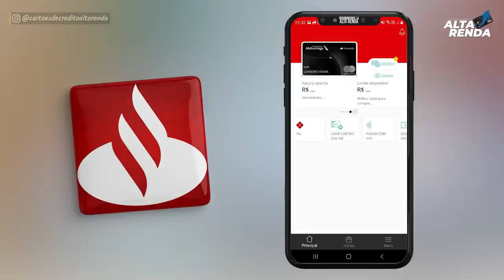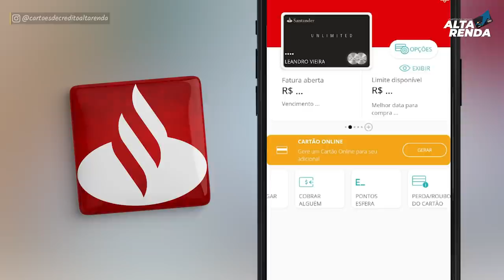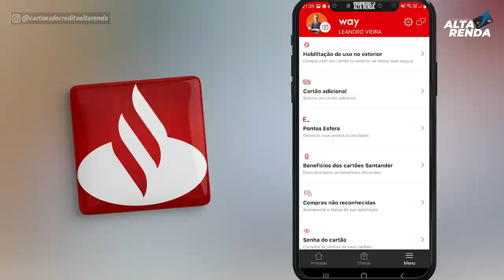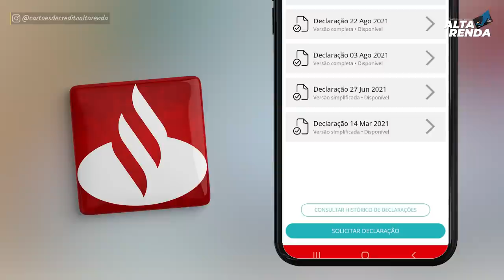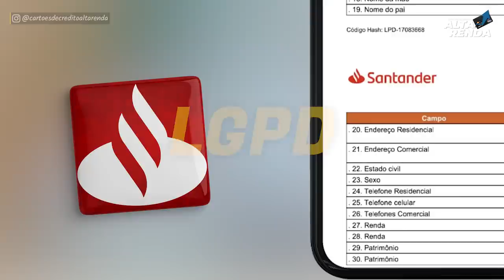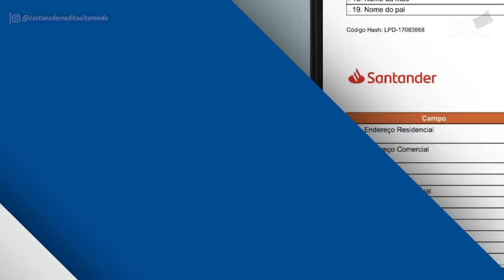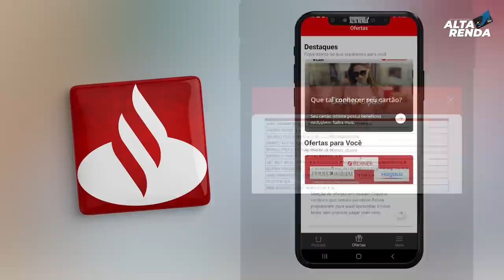💳NOVIDADE NO APP DO SANTANDER WAY 2022| ATUALIZAR SUA RENDA, LGPD, LIMITES, ESFERA ETC...